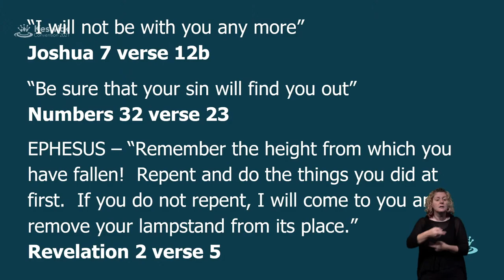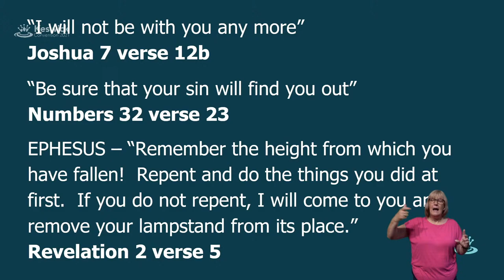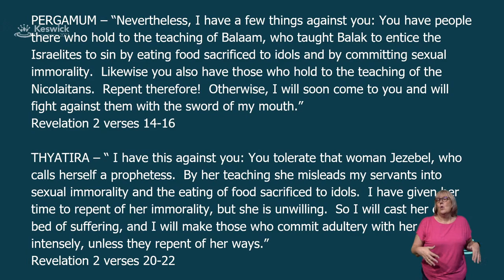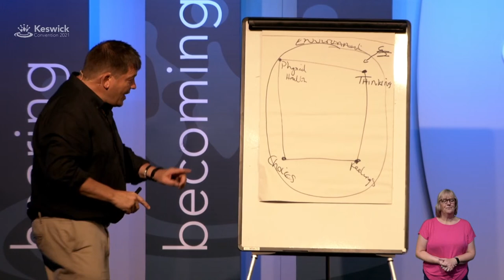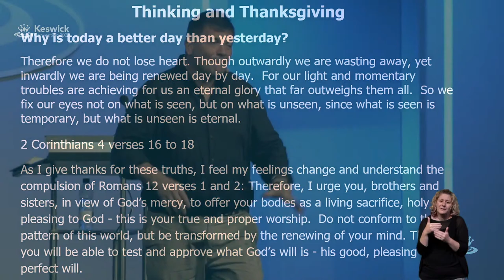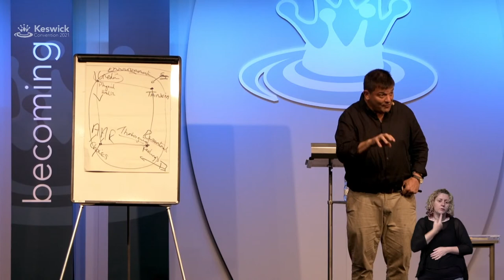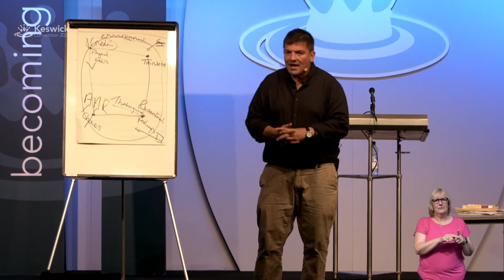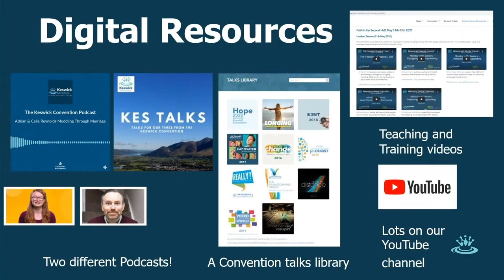Live - Seminar Week 2: Rico Tice - Thursday 29 July - Keswick Convention 2021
Rico Tice speaks on "Faithful Witness: Faithful Leaders (Part 1)."

Joshua 7 is one of the most sobering passages in all of Scripture. It’s terrible to see that Achan doesn’t just die for his sin himself, but many around him are victims of his terrible choices. Having been warned that ‘our sin will find us out’, we’ll then look at what it means to lead ourselves well in terms of our thinking, our feelings, our choices and our physical health. How do we internalise the great truths of the gospel to keep ourselves in thanksgiving and stop us falling into resentment?

Book recommendations: Honest Evangelism by Rico Tice, Faithful Leaders by Rico Tice, Christianity Explored materials, The Valley of Vision by Arthur Bennett

This session will be available for catch up.

The theme of the 2021 Keswick Convention is Faithful.

The Convention is being held between the 17th July and 6th August in Keswick. Watch either livestreamed or catch up.

The programme for each day (Mon – Fri) is:
08:45 AM   - Prayer
09.30 AM  - Seminars
11.15 AM  - Bible reading
7.30 PM  - Evening Service

The evening Youth event will also be livestreamed in week 3 (2-6 August).  So too is the evening concert each week at 9.15 (wk1 Wed, wk2 Tue and wk3 Tue).

The Keswick Convention is organised by Keswick Ministries

The central vision of Keswick Ministries is to see the people of God refreshed, inspired and equipped to fulfil that calling, directed and guided by God’s Word in the power of his Spirit, for the glory of his Son. So that they Hear God’s Word, Become like God’s Son and Serve God’s mission.